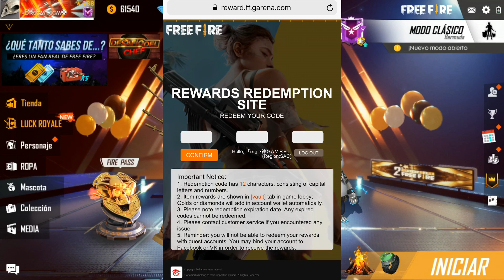SEGUNDO *CÓDIGO* DEL BOOYAH! INVITATIONAL //FREE FIRE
Hola crack buenas noches en este video les comparto el segundo código del evento del booyah invitational